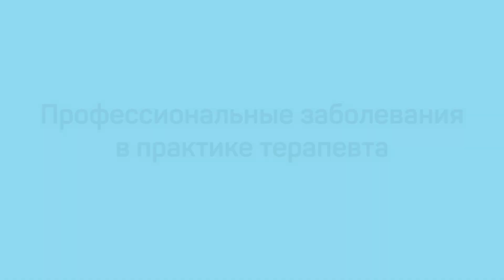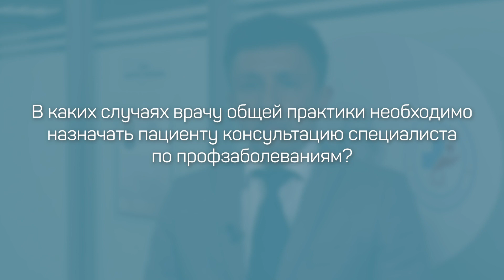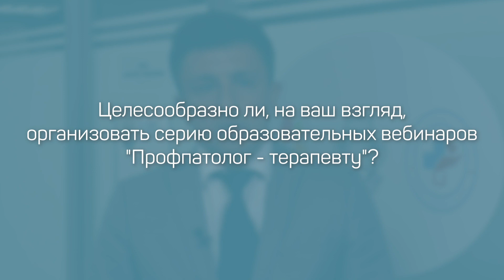Профессиональные заболевания в практике терапевта. Стрижаков Леонид Александрович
Спикер:

● Стрижаков Леонид Александрович
д. м. н., доцент, главный внештатный специалист профпатолог, руководитель центра профпатологии Университетской клинической больницы № 3 ПМГМУ им. И.М. Сеченова МЗ РФ